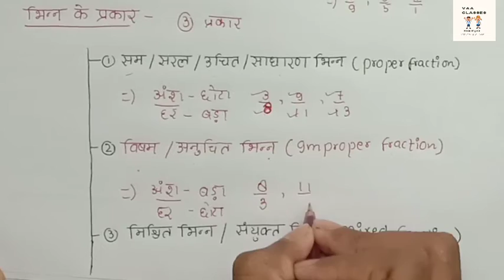Number System। Fraction। भिन्न। Types of fraction। भिन्नो के प्रकार। सम भिन्न। विषम भिन्न। Akash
Number system। fraction। भिन्न।Types of fraction। भिन्नों के प्रकार।। सम भिन्न।proper fraction। विषम भिन्न। improper fraction। संयुक्त भिन्न।mixed fraction।VAA CLASSES। Virendra। Ayush। Akash
Fraction kya hote hai
भिन्न क्या होते हैं
भिन्नो के प्रकार